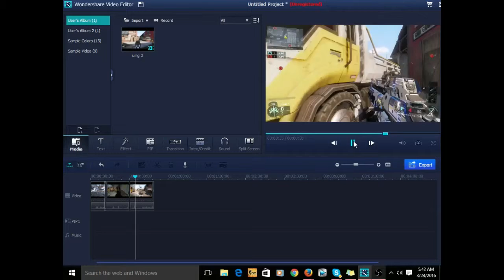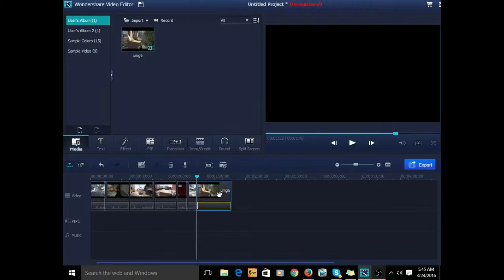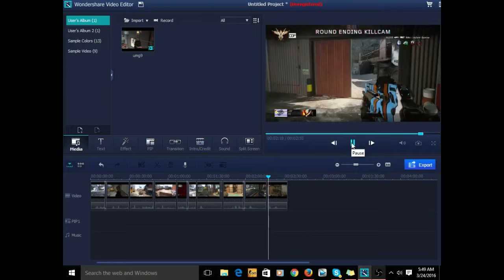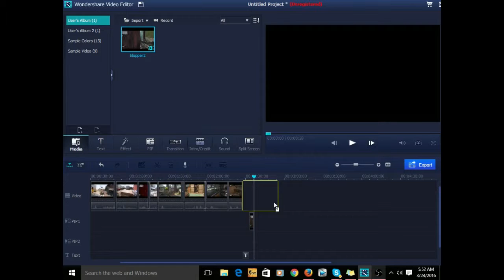WATCHING ME MAKE A MONTAGE!! (FAST)